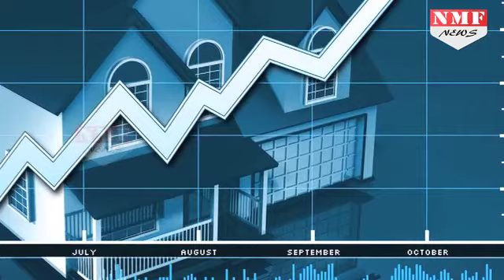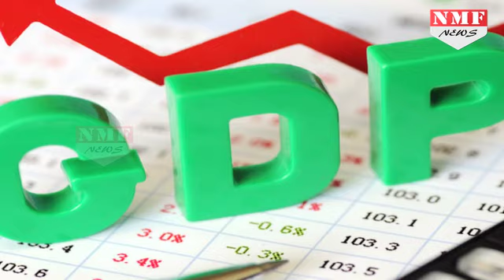RBI ने किया बड़ा खुलासा, नोटबंदी पर दी ये Report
According to the RBI report, the first choice of investment for Indians is still a bank. The total share of commercial banks and cooperative banks is about 50 percent. After this, Indians are putting more money in life insurance fund, mutual fund, provident fund, currency.